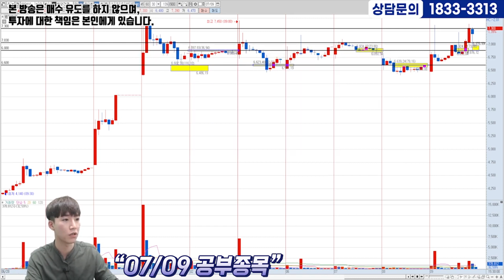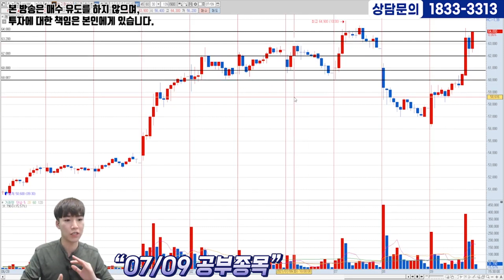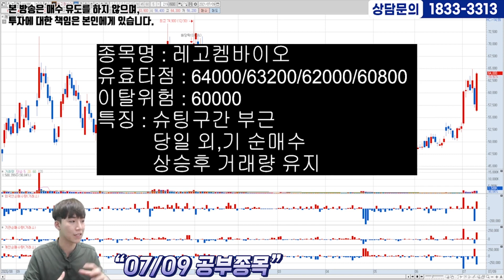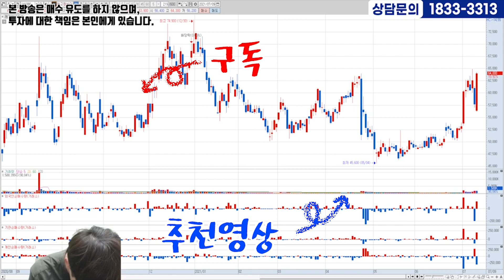상승신호 포착!! 지금이 기회다!! 범양건영/레고켐바이오 매수가, 손절가 공개!!